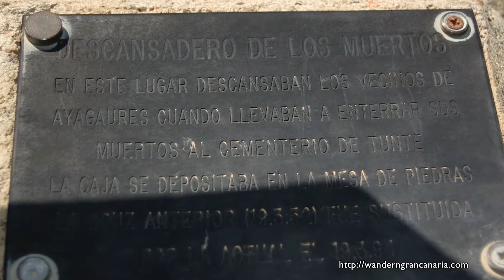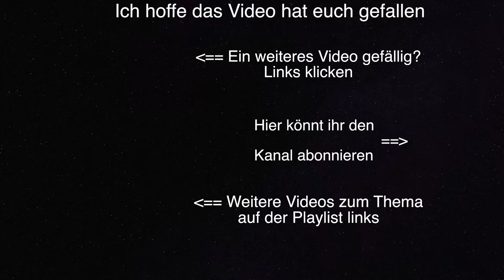Wanderung um die Stauseen von Ayagaures und Tal von Pilancones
Die Wanderung im Süden von Gran Canaria startet bei den zwei Stauseen von Ayagaures und geht dann weiter durch die trockene Landschaft und die lichten Kiefernwälder im Gebiet von Pilancones. Dort stand auch die ehemals älteste Kiefer, Pino de Pilancones, von Gran Canaria die aber leider vom Brand 2007 stark geschädigt und danach vom Wind umgeblasen wurde. Es ist eine Wanderung im oberen mittleren Bereich.

Musik
Candyland